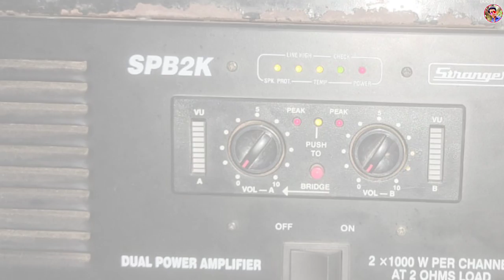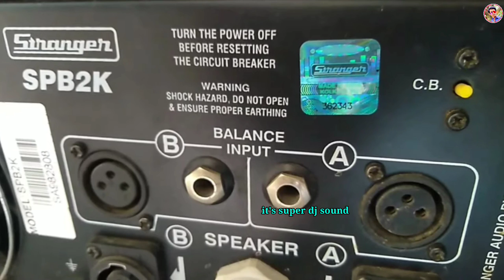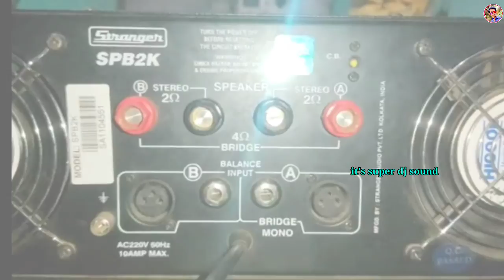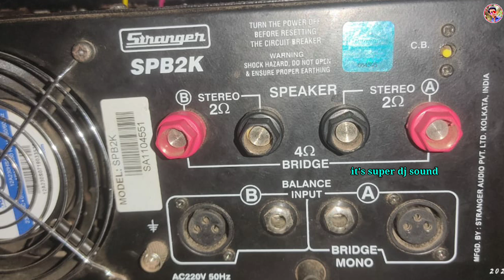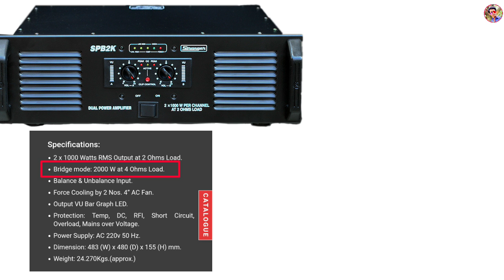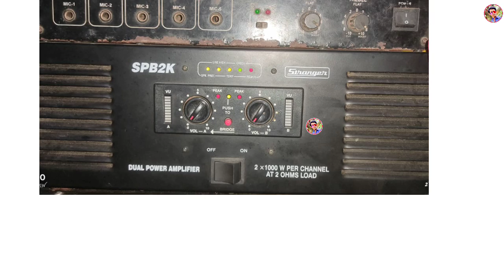New Stranger SPB 2k Amplifire Full Review Connection Price ।। Stranger Amplifire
Me,,😉 Super Dj Sound 👈

My Whatsapp Number 👉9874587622 (Don't call)

My Address 👉 INDIA West Bengal Kolkata Barrackpore